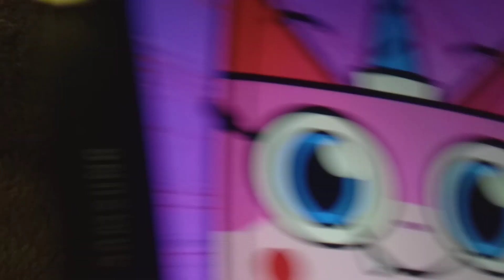Unikitty and Puppycorn tickles Toad/Ungrounded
Requested by Xbox Games Xbox.